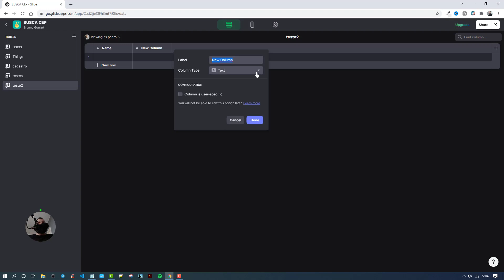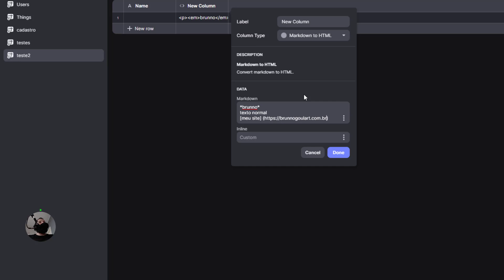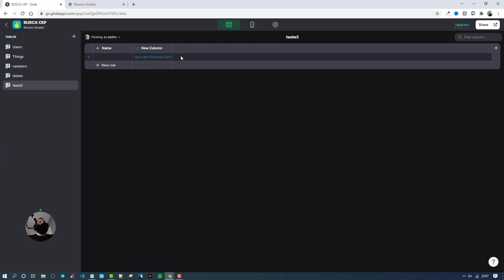Glide App Como Transformar MarkDown em HTML?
Saiba Como Transformar MarkDown em HTML no Glide

Neste vídeo eu explico de forma simples como usar a coluna Markdown to HTML para criar textos interessantes dentro da plataforma Glide App. Essa plataforma no-code vem crescendo  a cada dia. Faça seu app de forma simples e rápida.

Você assistiu: Glide App Como Transformar MarkDown em HTML?